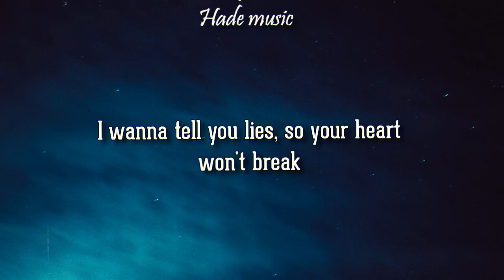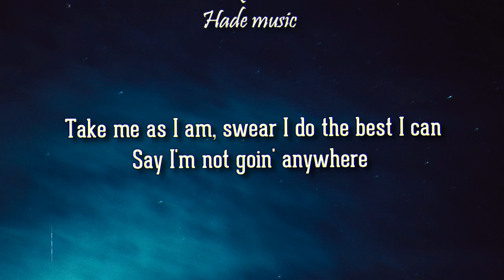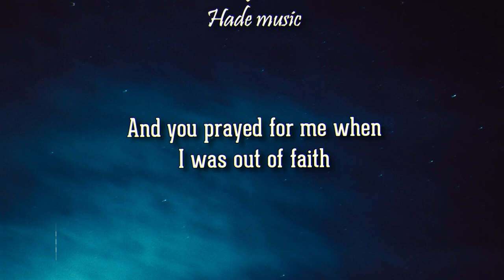Justin Bieber - As I Am (Lyrics) ft. Khalid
🎤 Lyrics: as i am - justin bieber
By myself sometimes, to give my mind some space
Yeah, I know, yeah, I know that it hurts when I push your love away
I wanna tell you lies, so your heart won't break
Yeah, I know, yeah, I know that I made my fair share of mistakes

Sometimes I don't know why you love me
Sometimes I don't know why you care
Take me with the good and the ugly
Say I'm not goin' anywhere

Take me as I am, swear I do the best I can
Take mе as I am, swear I do the best I can
Say I'm not goin' anywhеre

A thousand miles apart, yeah, you're the one that hurt my heart
It's no surprise, and I tell you all of the time
When life gets way too hard, I'll meet you in the stars
You never know where, I'll keep in, 'cause it's survival where you're in

You was there for me when I was actin' selfish
And you prayed for me when I was out of faith
You believed in me when ain't nobody else did
It's a miracle you didn't run away